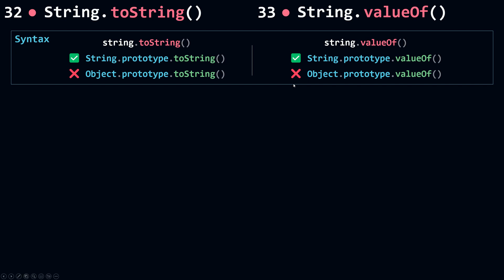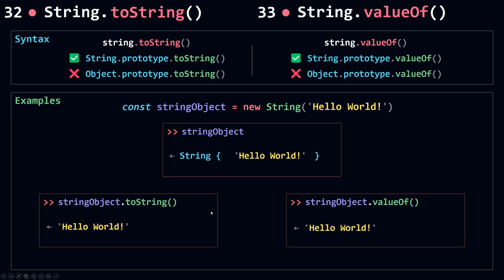toString vs valueOf methods | String Object In JavaScript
🧡 Hello All JavaScript Lovers Outhere!

Today you're going to learn about the String Object In JavaScript.

This tutorial is a series of videos, in each video we will discuss a method (or more) of the String Object in JavaScript.

In today's video, you're going to learn about the toString, and valueOf methods.

The toString() method of a string object returns a string representing the specified string.

The valueOf() method returns the primitive value of a String object.

🟢🟠 The string.toString().
      🔷 Syntax :
             toString()

🟢🟠 The  string.valueOf  ().
      🔷 Syntax :
             valueOf ()

toString :
The String object overrides the toString() method of the Object object; it does not inherit Object.prototype.toString(). For String objects, the toString() method returns a string representation of the object and is the same as the String.prototype.valueOf() method.

valueOf:
 The valueOf() method of String returns the primitive value of a String object as a string data type. This value is equivalent to String.prototype.toString().

This method is usually called internally by JavaScript and not explicitly in code.